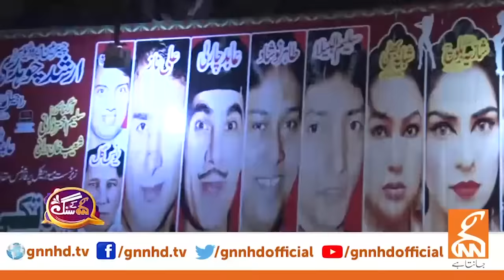Saleem Albela's 1st Interview With His Family | GNN Entertainment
Famous Personality Hina Niazi is hosting the show with her one of the best versatile nature